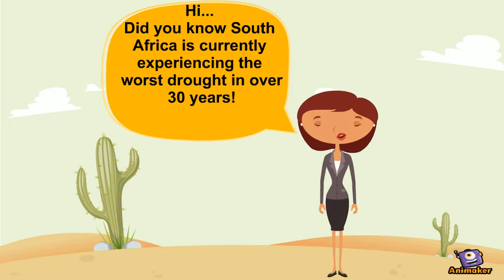D_ENGELBRECHT_23369469_INTELLIGENT_WATER_METER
Animated Video created using Animaker Marketing video for the Intelligent water meter project